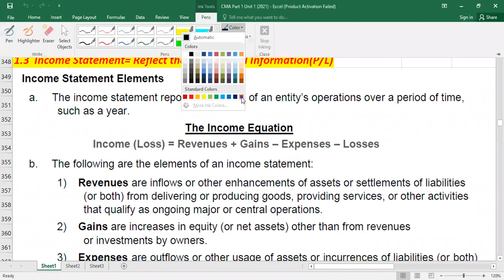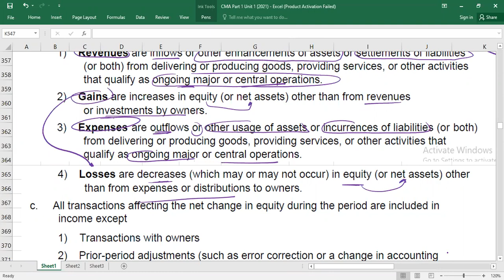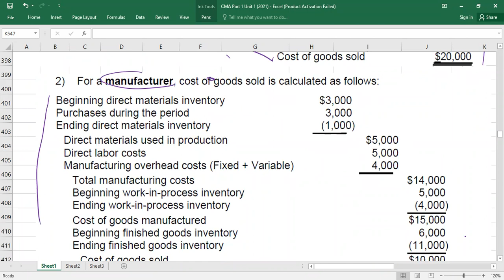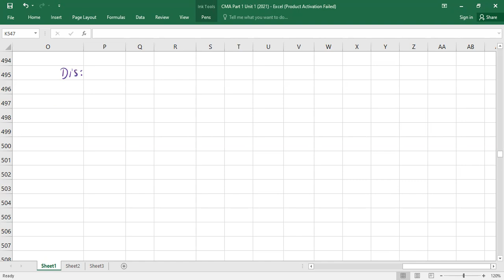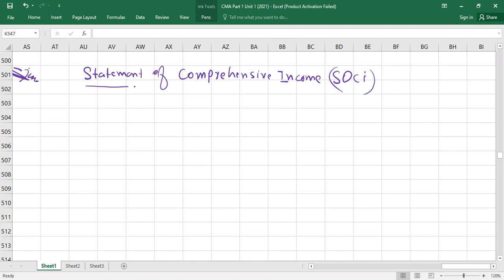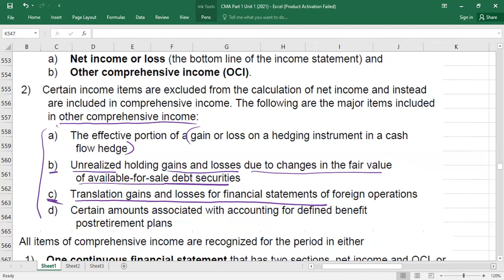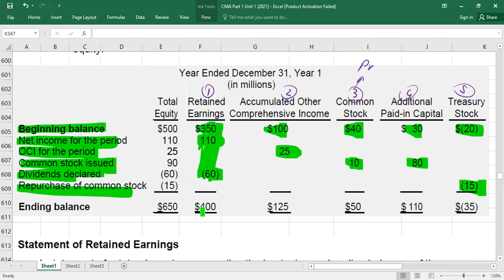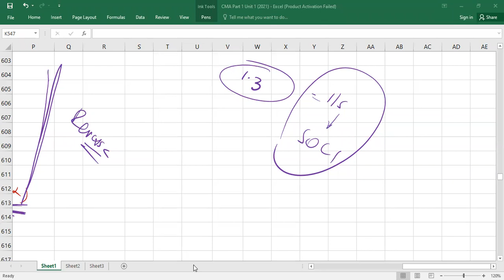Income Statement and Statement of Comprehensive Income, CMA (US)-PART 1-Lecture 2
This video covers the Introduction to Income statement and Statement of Comprehensive Income. The following points are covered in this video.
1- Definition of Revenue, Expenses, Gains, and Losses
2- Matching Principle
3- Calculation of Cost of Goods Sold for Manufacturer
4- Calculation of Cost of Goods Sold for Retailer
5- Presentation of Income Statement (Single Step and Multiple Step)
5- Income Statement with Discontinue Operations
6- Statement of Comprehensive Income - SOCI- (One Continous and Two Separate but Consecutive Statements
7- Other Comprehensive income (OCI)
8- Limitations of Income Statement and Statement of Comprehensive Income
9- Introduction to Statement of Changes in Equity

Definition of Revenue, Expenses, Gains, and Losses, Matching Principle, Calculation of Cost of Goods Sold for Manufacturer, Calculation of Cost of Goods Sold for Retailer, Presentation of Income Statement (Single Step and Multiple Step), Income Statement with Discontinue Operations, Statement of Comprehensive Income - SOCI- (One Continous and Two Separate but Consecutive Statements, Other Comprehensive income (OCI), Limitations of Income Statement and Statement of Comprehensive Income, CMA Part 1 Lecture in sequence, CMA USA Lectures, Introduction to Statement of Changes in Equity, items in equity,